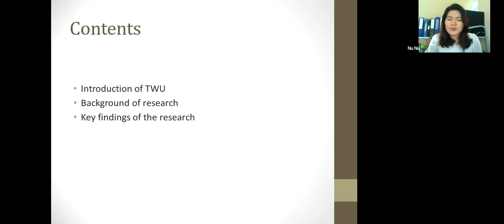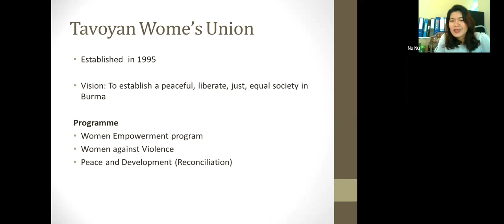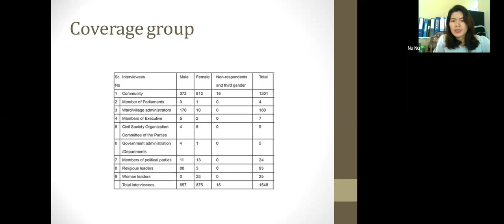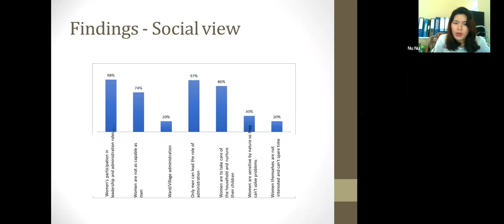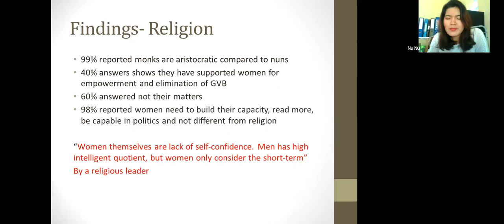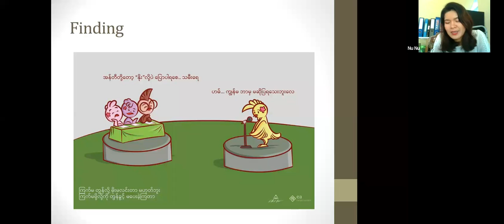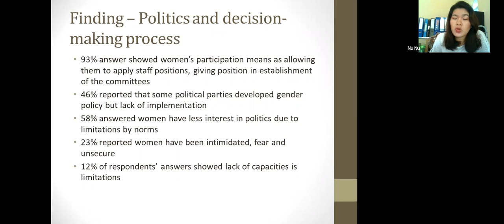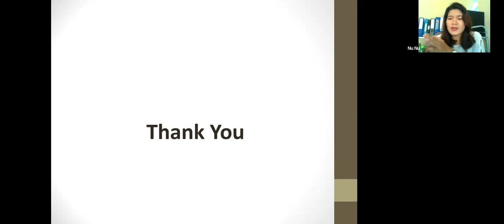Barriers to women’s political participation in Myanmar | GRNPP | SOAS University of London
Barriers to women’s political participation in Myanmar by Nu Nu Hlaing

From 7-9 September 2020 the Global Research Network on Parliaments and People held a symposium about democracy in Myanmar and Ethiopia. In this webinar presentation Nu Nu Hlaing explains how her organisation, Tavoyan Women’s Union, explored the barriers to women’s leadership in Myanmar’s Tanintharyi region, in their GRNPP-funded project. Using a mixed
methods approach to do the research, they disseminated their findings in accessible ways – working with artist Min Arkar Htet to produce cartoons as well as making a short film.